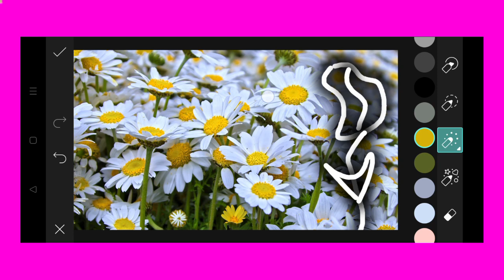Trending HDR video | A Screen Of Pure Pink sdc editing cc | Background | Bp Backdrop A380F K #100